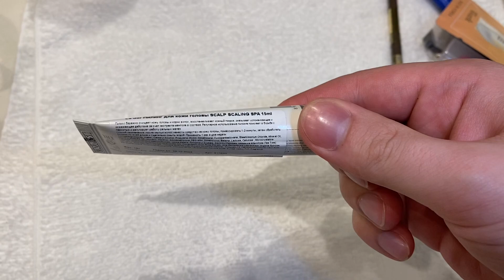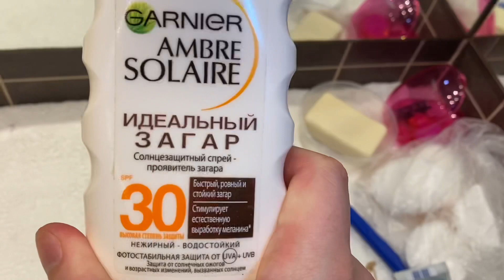ЧТО В КОСМЕТИЧКЕ?/ КОСМЕТИЧКА В ОТПУСК !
Всем привет из Израиля!
Вечный вопрос, что взять с собой в поезду...особенно из косметики!
В этом видео, расскажу как и что я собрал в косметичку в отпуск. Какие декоративные и уходовые продукт отправились со мной в пусть)
Могу сказать одно, косметичка в дорогу, еще в стадии своего идеального формата. Работаем-Товарищи!

Канал созданн для дружественных бесед, и поддержки, если у вас АГА и не только, присоединяйтесь, буду рассказывать и показывать, как спраляться с таким диагнозом.

📝 Если вы PR-менеджер компании или владелец бренда и хотите отправить мне продукт на обзор, я буду Вам очень благодарен!

ДАННОЕ ВИДЕО НЕ СПОНСТРОВАННО.
Все что присылается в PR-рассылки-я это помечаю и говорю об этом в видео.